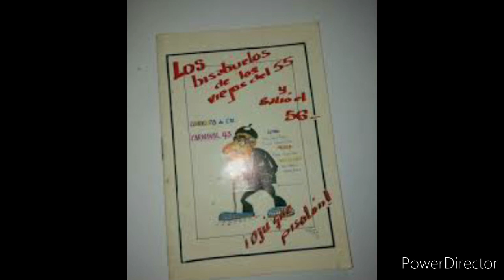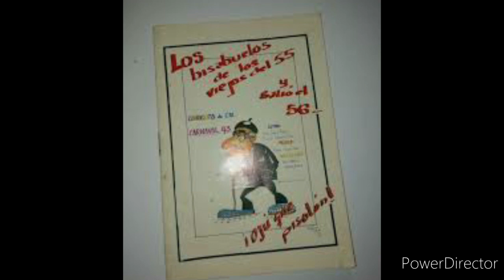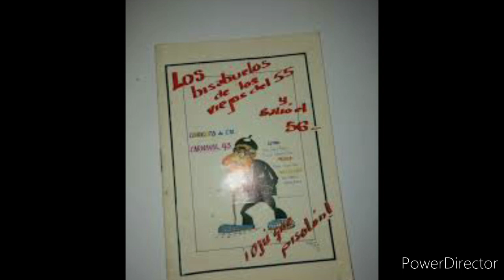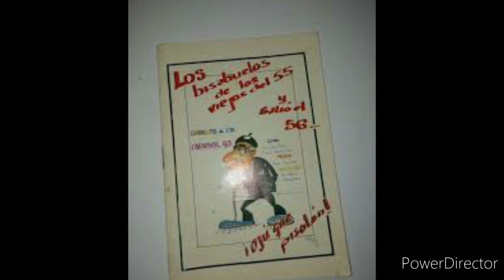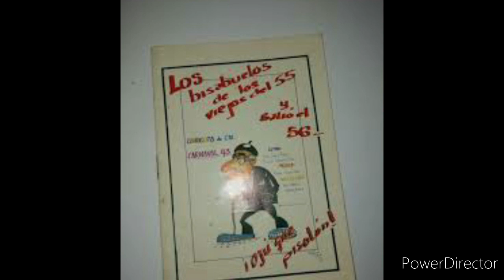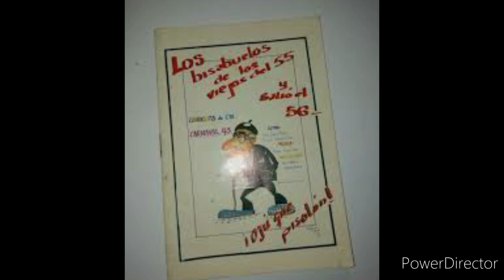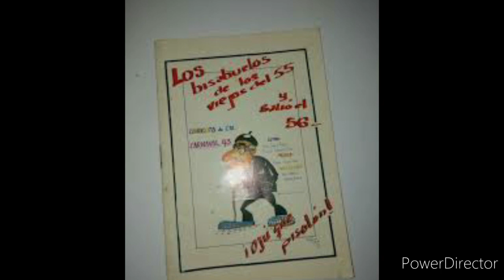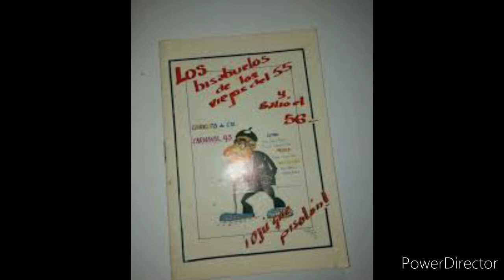Los bisabuelos de los viejos del 55. Chirigota de Cadiz de 1993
“Los bisabuelos de los viejos del 55” (Chirigota) (1993)
Letra: Paco Cárdenas y Rafael Galvez
Dirección: Manolín Gálvez.
(Semifinalista)

Archivo de Paco Jardi